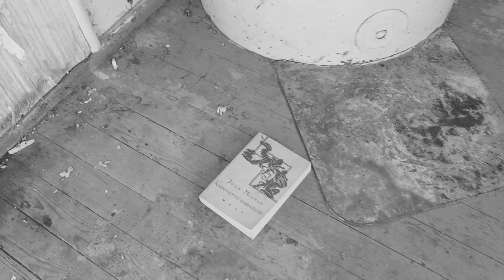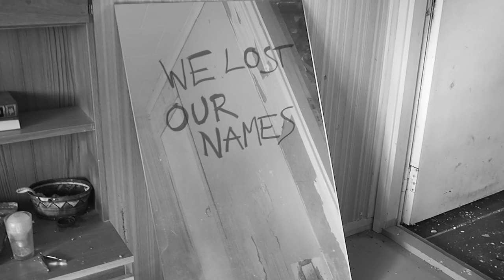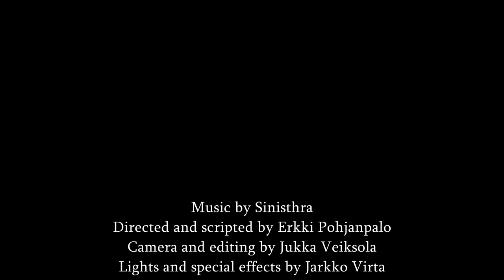SINISTHRA - Eterne (Official Music Video)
Finland’s Sinisthra featuring Amorphis vocalist Tomi Joutsen are sharing the new music video for single 'Eterne' off their forthcoming album, “The Broad and Beaten Way” due out May 15, 2020 via Rockshots Records.

Drummer Erkki Virta adds: "'Eterne' is the most straight- forward song on the album, almost a total opposite to the first single "Closely Guarded Distance". It's the album opener and sets the stage for things to come, with the expulsion from Eden taking place and everything irredeemably changed. The video was shot in a ruined house that was my childhood home. It solidifies the fact that things can't be reversed although some echoes might remain of what used to be."

Album Credits:
Vocal lines by Tomi Joutsen
Lyrics by Erkki Virta

Sinisthra is:
Tomi Joutsen - Vocals
Markku Mäkinen - Guitar
Erkki Virta -Drums
Timo Vainio - Keyboards
Marko Välimäki - Guitar
Janne Telen - Bass

LYRICS:
So we lost our mindless faith
we lost the option only to obey
and our false innocence
so we lost the path preset
the absence of choice bestowed on us
we lost ourselves as we were

And we are to blame
and we lost our names
but we never lost Eden

And so as my blood I bleed unto the ground
the ground will spawn a rose
and so as the rose I touch will hide a thorn
the thorn will draw my blood

We felt the high winds rise within
we found about the Left Hand and freewill
and the meaning of lust
a wraith of flowers upon our hair
as morning took us to the Eastern Gate
to go our separate ways